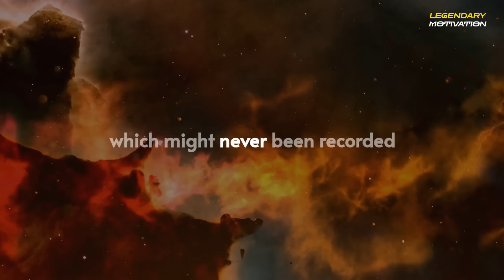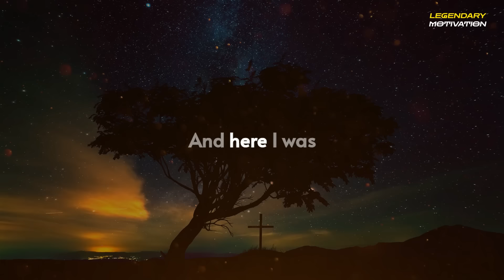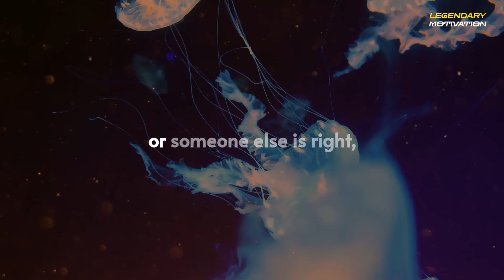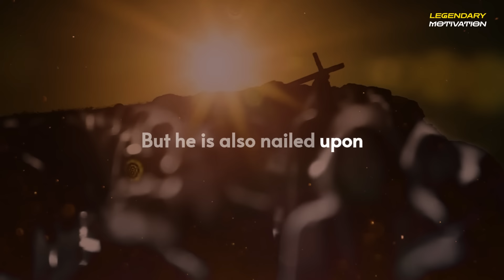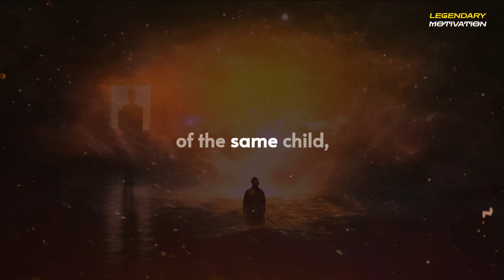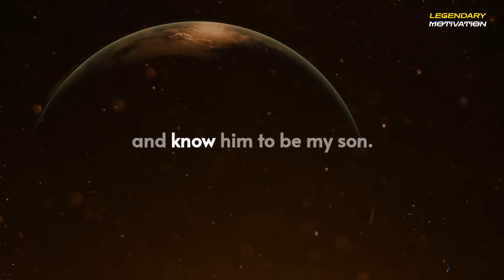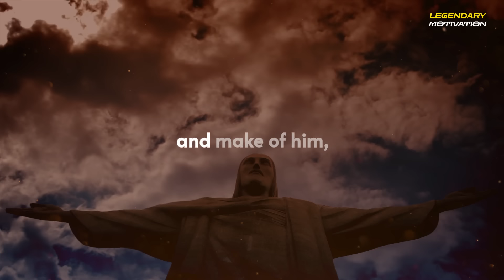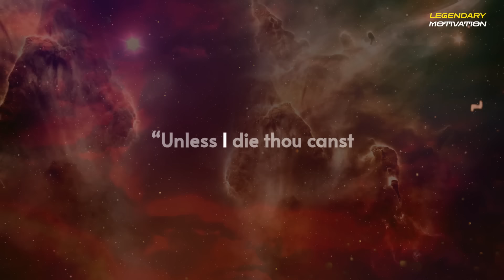Neville Goddard - THE CRUCIFIXION - Full Lecture (Clear Audio)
▶Welcome to Legendary Motivation Channel, join us as we listen to some of Neville Goddard’s greatest lectures, books and radio talk. Today we present his lecture "THE CRUCIFIXION ". Sit back and enjoy the masterpiece work of one of American greatest mystics – Neville Goddard.
▶SPEAKER CREDIT
Neville Goddard